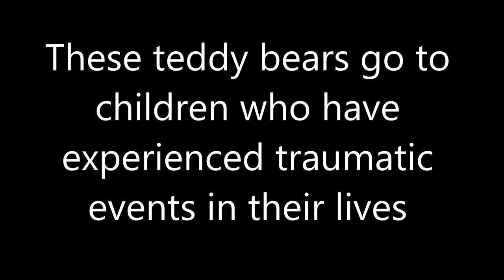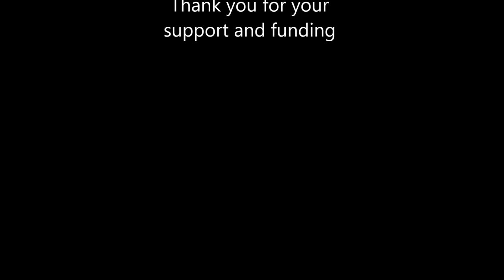Teddy Bears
The Teddy Bear Project - 2018

My name is Beau Dodson and I am the founder of the Shadow Angel Foundation -- a 501c 3 Non-Profit.  Each year we give away hundreds of new teddy bears to the Child Watch Children's Advocacy Center and to the Purchase Area Sexual Assault Child Advocacy Center.  These two agencies counsel and help children coping with trauma.  We have been donating teddy bears since 2003.

This is a tangible project that touches real lives.  Counselors have told us that children who have received bears in the past give their bear a name, keep them through the process of healing, and most of all feel a sense of safety and comfort.

Your reward is knowing that a child feels more comfortable talking with a counselor while holding their new friend -- the teddy bear.  A new teddy bear to hug is a welcome sight for a child who is facing a difficult situation and is often frightened and uncertain.

The bears will be ordered immediately upon funding.  100% of the funding to our project will go towards teddy bears.  Our foundation has no overhead costs and is run completely by volunteers.  If we go over our funding then we will order more bears!